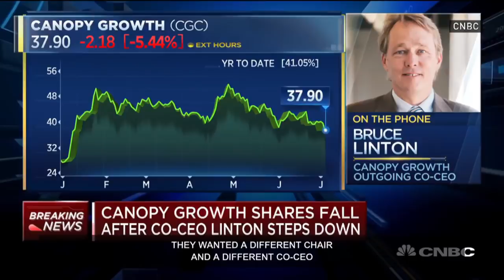Canopy Growth ousts co-CEO Bruce Linton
Bruce Linton, the co-founder and co-CEO of Canopy Growth, a Smiths Falls, Ont.-based cannabis company, says he has been pushed out. A news release said the board had decided that Linton would step down and that Linton had agreed, but he later called it a "termination."